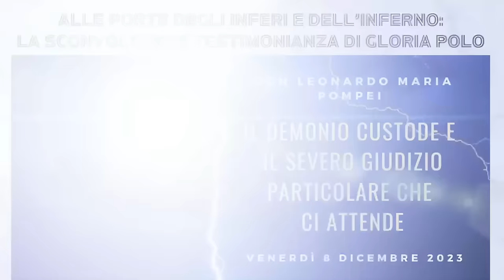Il demonio custode e il severo giudizio particolare che ci attende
La rovina economica di Gloria e come ella reagì. L'esperienza nella Chiesa evangelica. Il ricorso alla cartomanzia e alla magia. L'idolatria del denaro. Il tentato suicidio e la perdita di fede. La chiusura del libro della vita ed il severissimo giudizio divino che fu pronunziato su di lei. Ciclo di catechesi “Alle porte degli inferi e dell’inferno: la sconvolgente testimonianza di Gloria Polo”, quattordicesima puntata, Venerdì 8 Dicembre 2023
Libro letto e commentato: Flaviano Patrizi (a cura di), Sono stata alle porte del cielo e dell’inferno. Nuova testimonianza della dott.sa Gloria Polo, Seconda Edizione, Himmel, 2021.